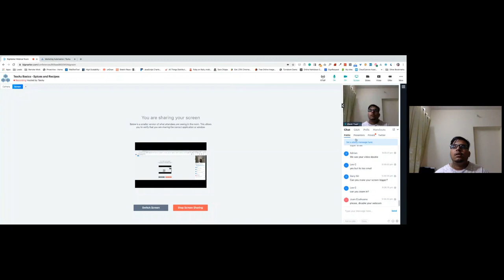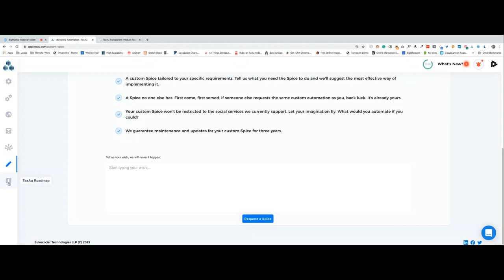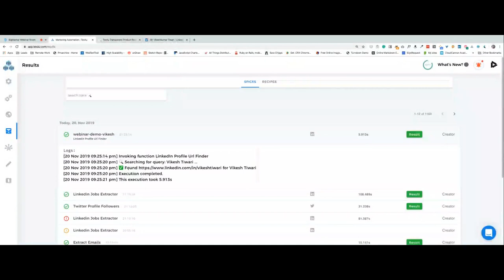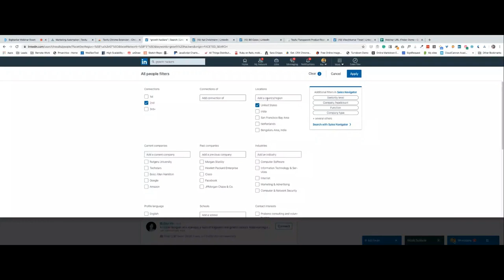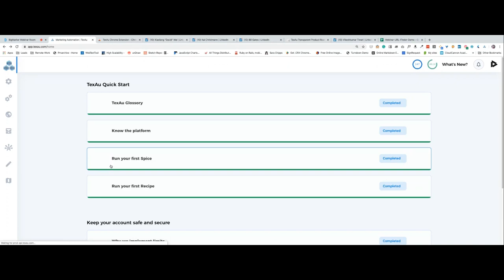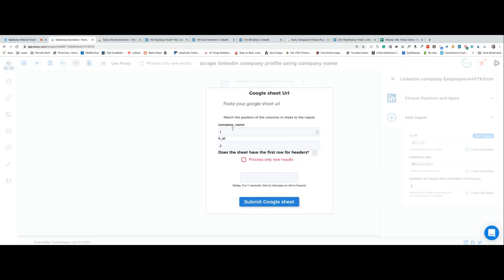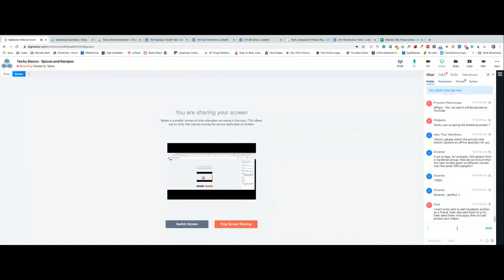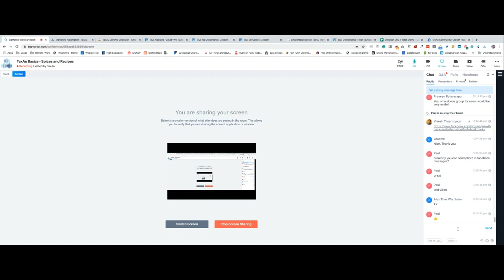Webinar - I | Spices and Recipe Basics | TexAu, Automate your lead generation.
We discussed all the basic features of Spices and Recipes.